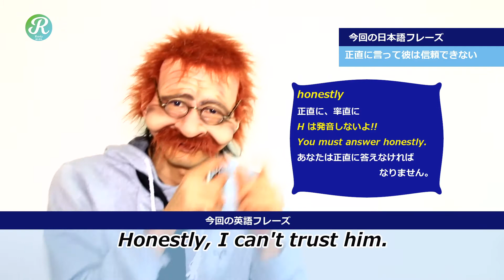【正直言って彼は信用できない】英語で何？Honestly〖2分で覚える英語一言フレーズ 172〗〘Mr.Rusty 英語勉強方法 289〙What does this mean in English?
今回は、「正直言って彼は信用できない」について一緒に覚えてみよう!

「正直言って彼は信用できない」は、英語で 「Honestly, I can't trust him.」っていうみたいだね。

honestly
正直に、率直に

H は発音しないよ!!

You must answer honestly.
あなたは正直に答えなければなりません。

その他の例文だよ
I am honestly a little dumbfounded.
私は正直少し参っています。

Honestly, that's all the money I have.
正直なところこれしか金がない.

Honestly, I made a mistake at work.
正直に言うと、私は仕事でミスをしました。

など。